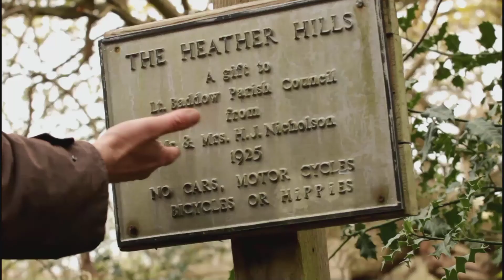In Search Of The Bluebells